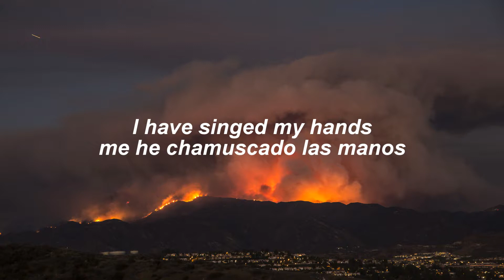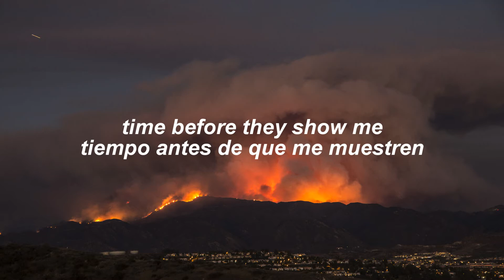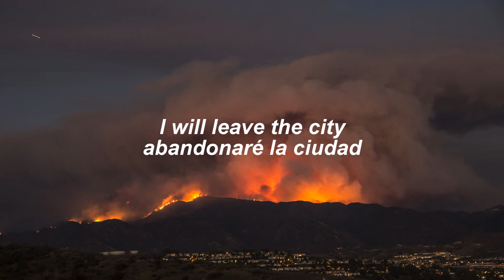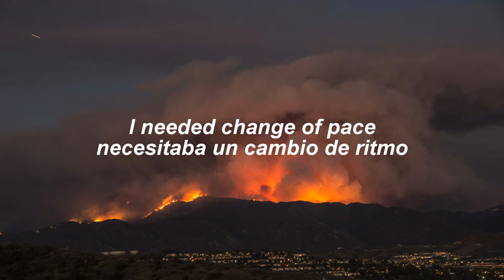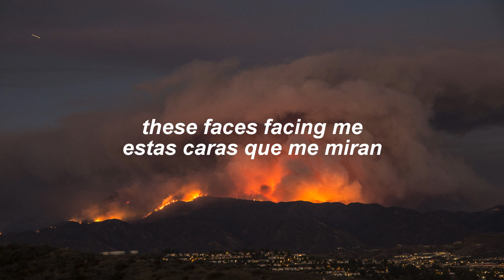leave the city - twenty one pilots // lyrics + traducción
Letra en inglés y traducción al español de "Leave the city" de twenty one pilots, una de mis canciones preferidas y de las mejores del nuevo álbum Trench.

Si te ha gustado la traducción y el vídeo por favor deja tu like a modo de agradecimiento.